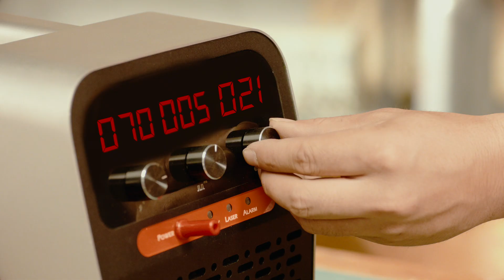XLASERLAB X1/X1Pro: The Most Versatile Laser Welding Machine [Crowdfunding Kickstarter Indiegogo]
All-in-One Laser Welding, Cutting, Cleaning, and Rust Removal | Works in Any Environment | Safety and Efficiency | Easy to Use